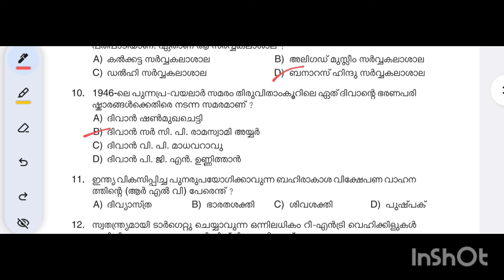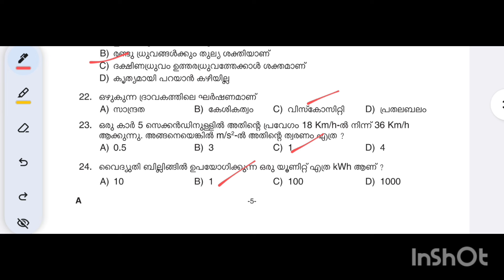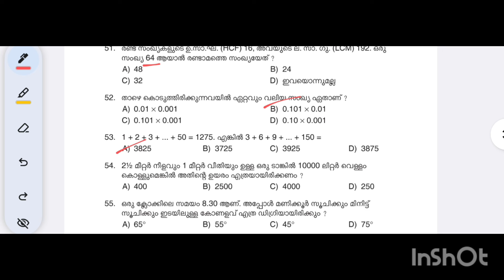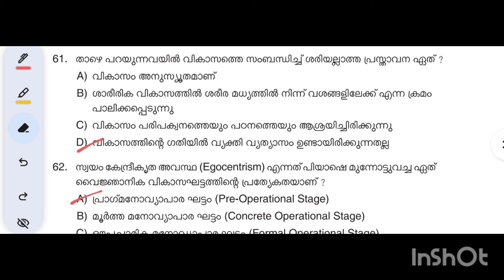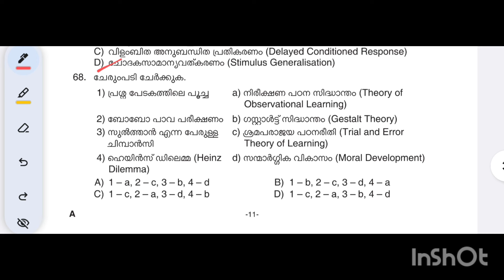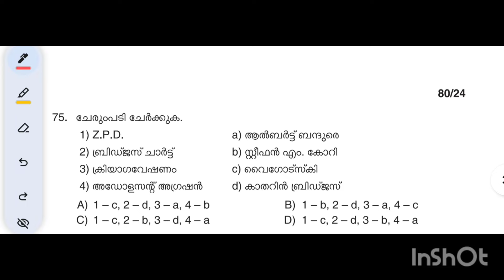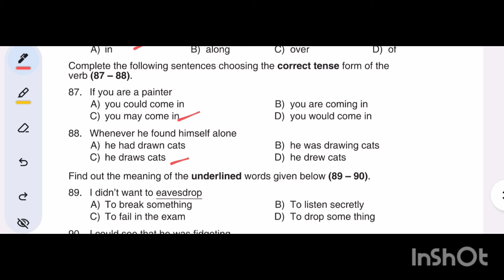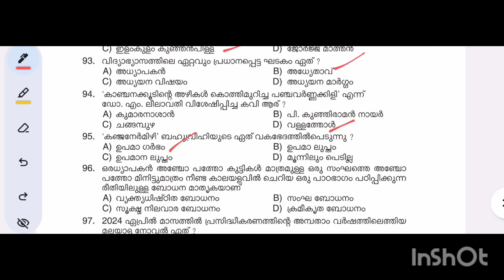UPSA 2024 PROVISIONAL ANSWER KEY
UPSA PROVISIONAL ANSWER KEY